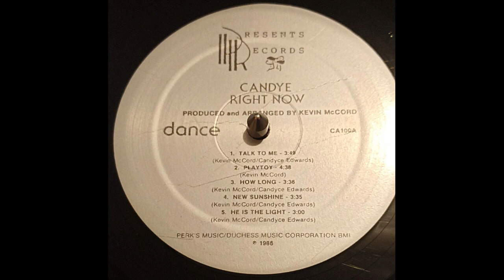candy - playtoy 1986